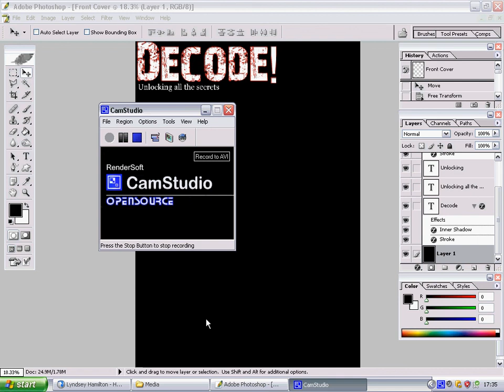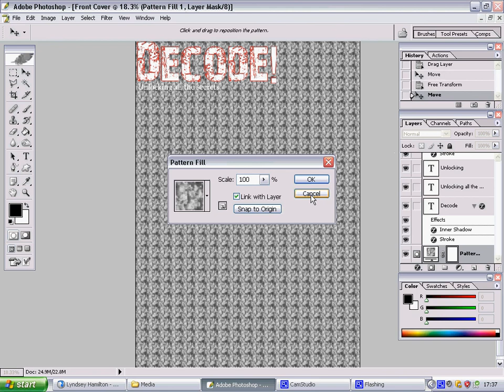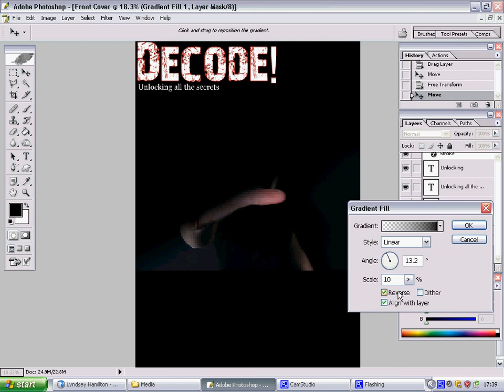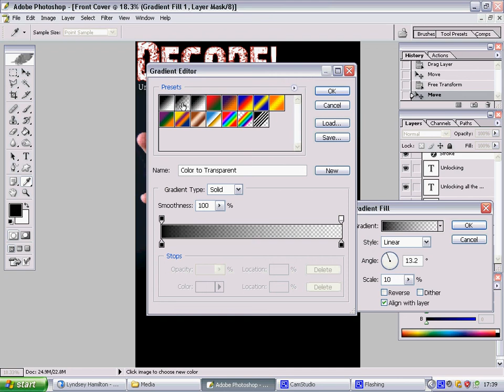Photoshop Task 2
This is a video of a Photoshop tutorial for my A Level Media Studies. Whilst doing this tutorial I have also made minor changes to the layout along the way like I have done in my production process. This shows me: Inserting a picture, cropping the picture, scaling (resizing) the picture and manipulating image (applying effects)